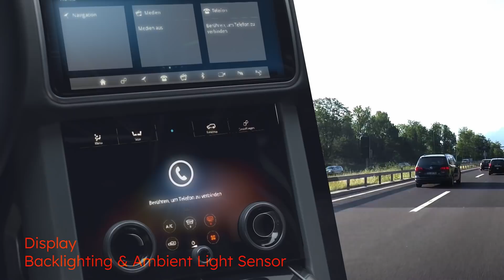Automotive & Mobility Image Film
Integrated mobility solutions are key for solving countless future challenges.
We, at ams OSRAM, therefore expand our core to offer you the whole range of mobility applications for Automotive and Transportation – from Illumination to Visualization and Sensing.